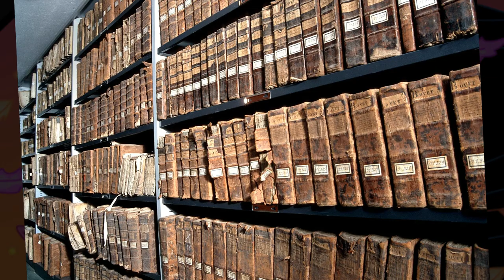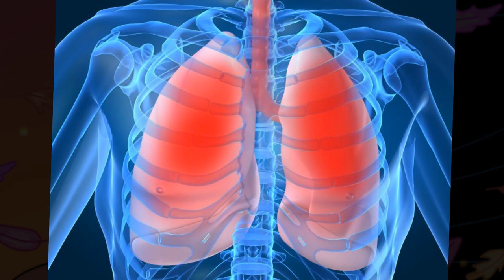SECRETS SUR POCAHONTAS ZOOM(#12) Princesse Mag Violette Disney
Par Prince Violette et Princesse Mag,
Réseau sociaux :
►Periscope : Les successeurs de disney
Pour nous soutenir :
Nous contactez :
►Skype : LesSuccesseurs

/!\ IMPORTANT /!\